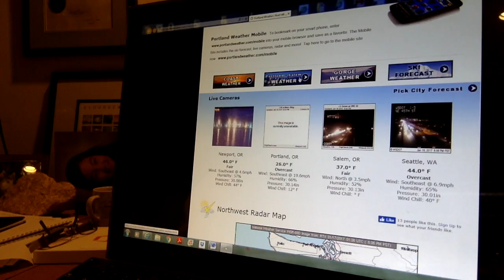Mon 6:09pm PortlandWeather.com app Rod Hill